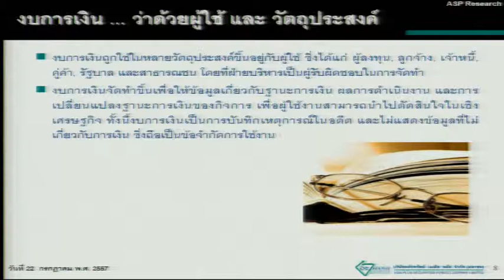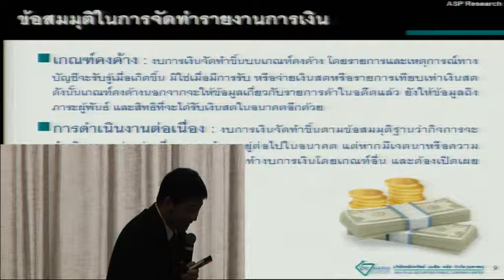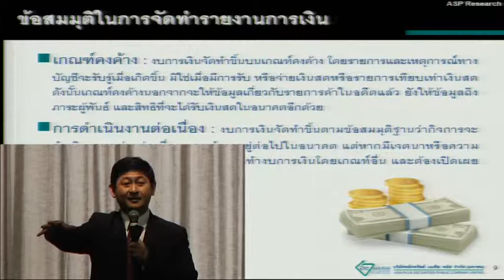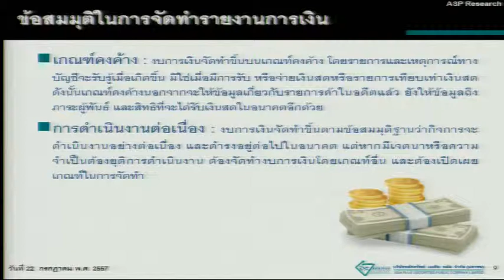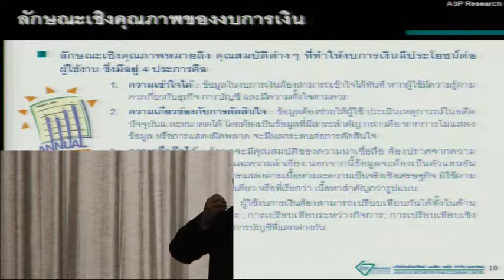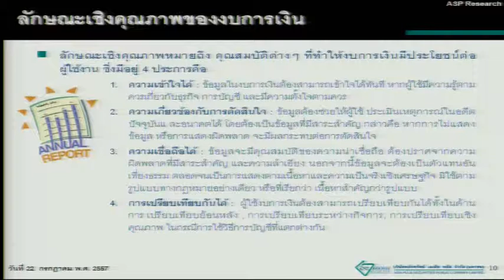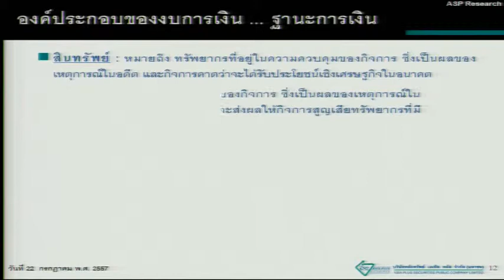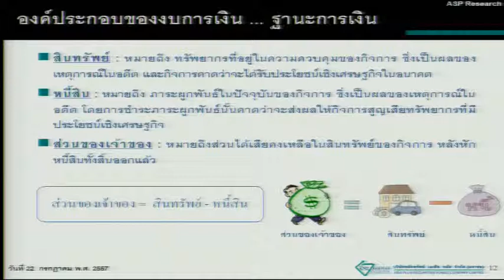Basic Finance for IR ตอนที่ 2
22 กรกฎาคม 2557 เวลา 08.30 – 16.00 น.
ห้อง Ballroom 1 โรงแรม S31 สุขุมวิท กรุงเทพฯ
วิทยากร คุณเทิดศักดิ์ ทวีธีระธรรม ผู้ช่วยกรรมการผู้อำนวยการ บริษัทหลักทรัพย์ เอเชียพลัส จำกัด (มหาชน)